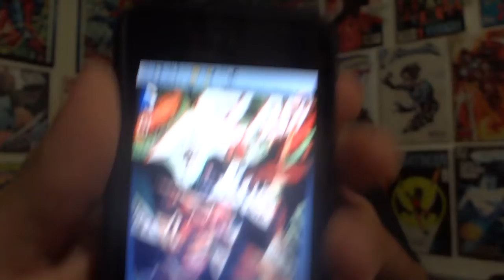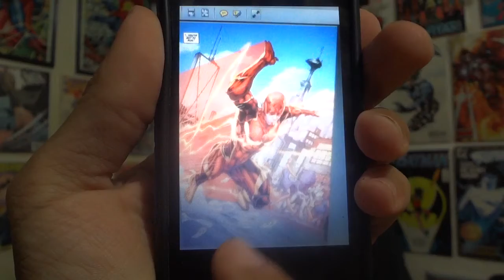Flash #43 Review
Chris reviews Flash #43.